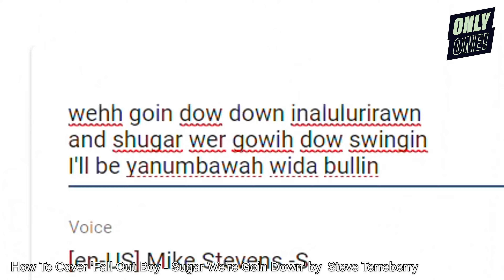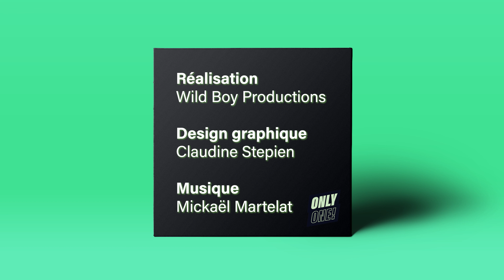ONLY ONE! #16 FALL OUT BOY "INFINITY ON HIGH" BY QUENTIN (LIFEBOATS)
🇫🇷 Only One! est un format d'interviews consacrées aux passionnés·ées de musique nous parlant de l'album qui ont marqué leur vie. [english below]

🇬🇧 Only One! is a format of interviews dedicated to music lovers telling us about the album that marked their life.

Crédits : Musiques / Vidéos
• Fall Out Boy - The Carpal Tunnel Of Love
• Fall Out Boy - This Aint A Scene Its An Arms Race
• Fall Out Boy - Thnks Fr Th Mmrs
• Fall Out Boy - Thriller
• Fall Out Boy - The Take Over The Breaks Over

Musique générique : Mickaël Martelat